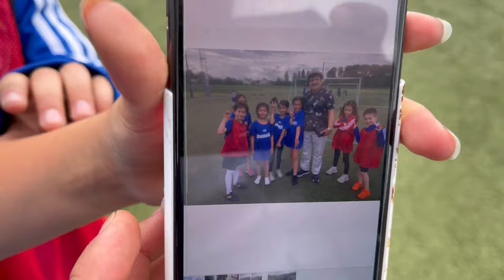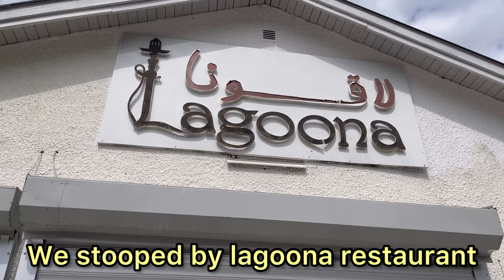اكثر شخصية مشهورة في السويد | Karim comviq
نصيحة من مهاجر عربي حقق نجاح بدول الغرب رغم التحديات والصعوبات وايظا نصيحة من افضل لاعبي الهوكي السابق  بالسويد والعالم وايظا